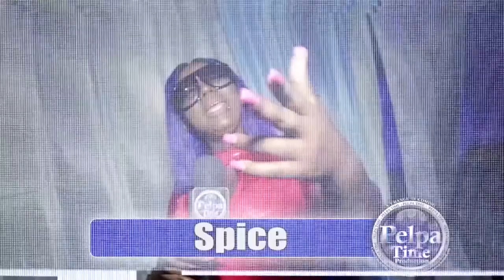MILLI MELZ interview coming soon stay TUNED to Pelpa Time TV